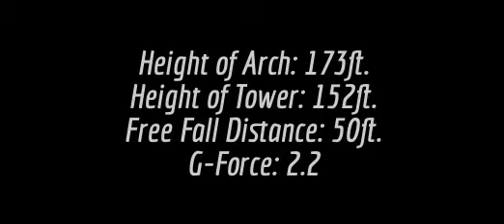Free Fall Fun (8/12/09)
Hey guys! I found an old video from 2009, the time my family went on a trip to California! It's just a free fall ride called the Dive Devil at Six Flags Magic Mountain in Valencia. :) This ride was sooooo much fun for me to try, I would definately do it again! Hope you enjoy a look into my dare devil side. :D Enjoy!